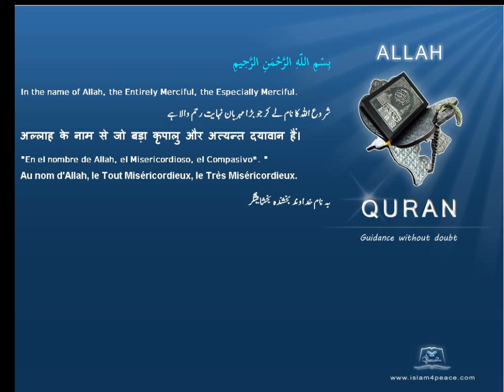Quran by Theme Turkish Housing Islam4Peace com